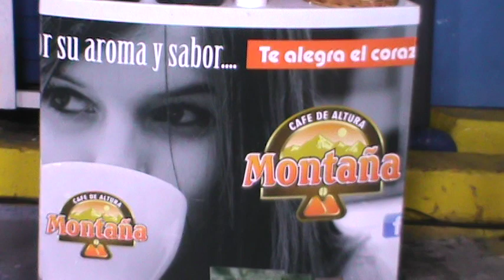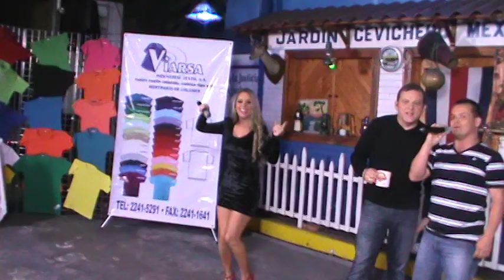Venga a enfrentar a las ocurrencias de Beto Copas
El los va a distraer para que usted pierda el ritmo venga a enfrentarlo y ganar premios